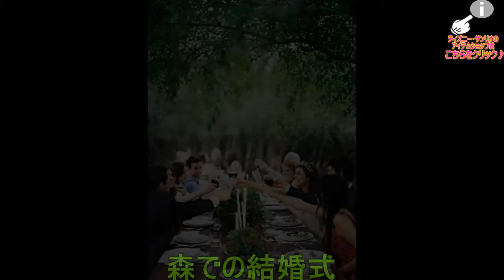ディズニー映画「眠れる森の美女」がテーマの結婚式アイデア７つ